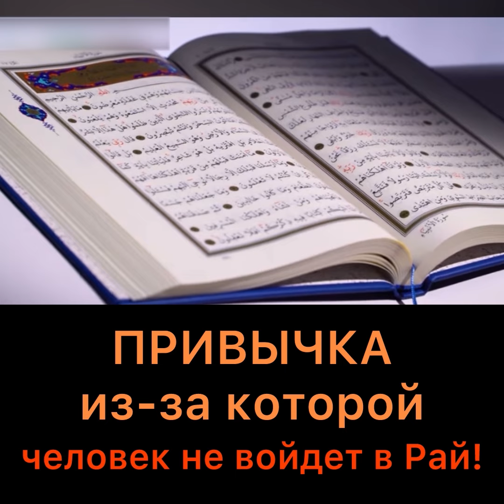Привычка из за которой человек не войдёт в Рай